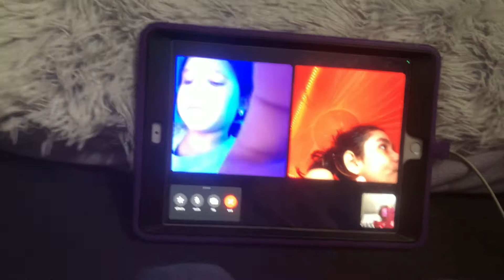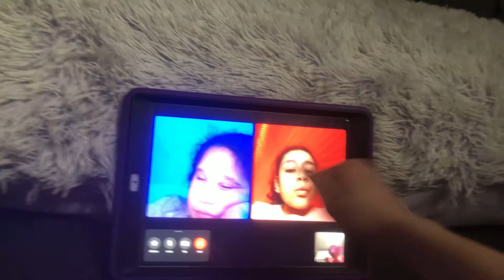January 24, 2021